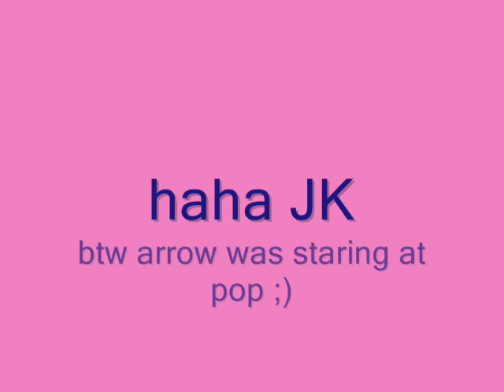Hducks contest... pop X arrow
hope you like it :D sorry there isnt any music :(